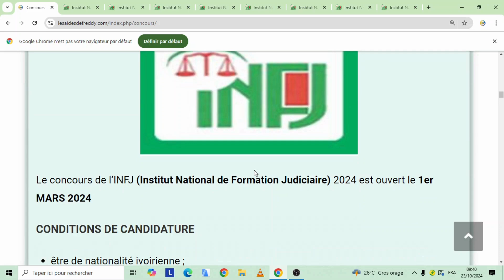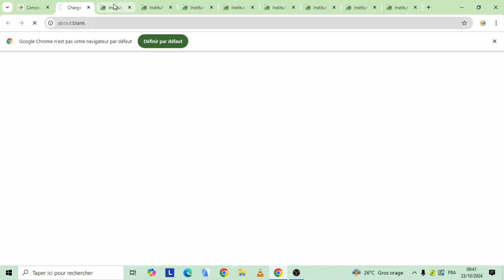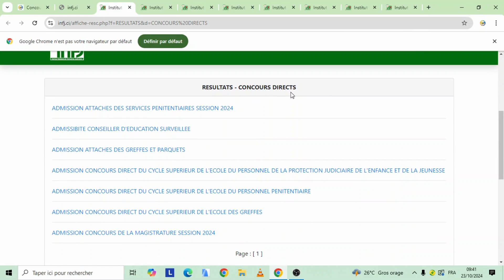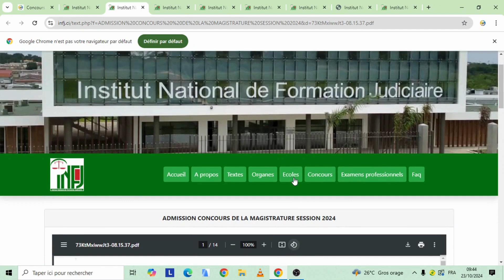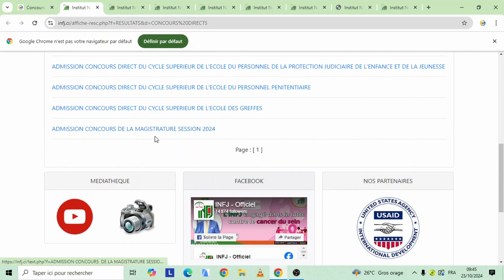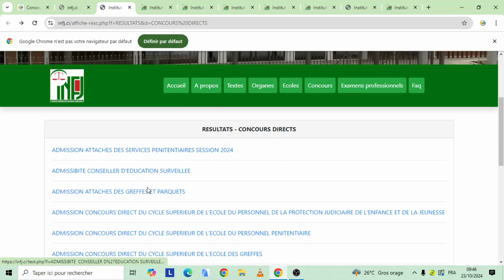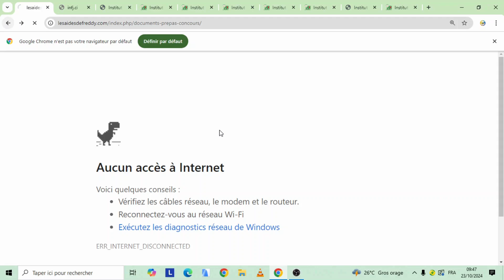Concours D'Entrée A L'INFJ 2024 : Comment Vérifier Votre Résultat D'Admissibilité ou D'Admission ?